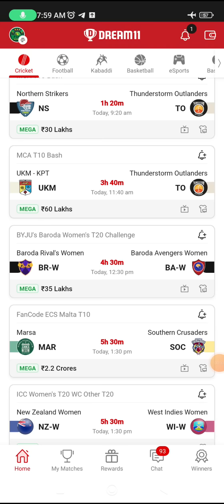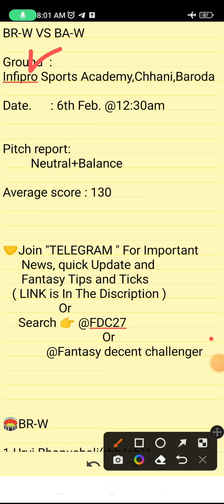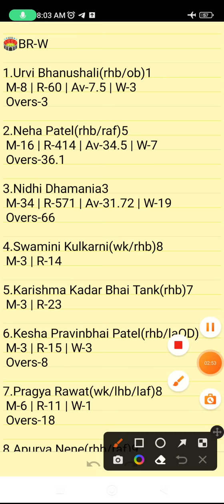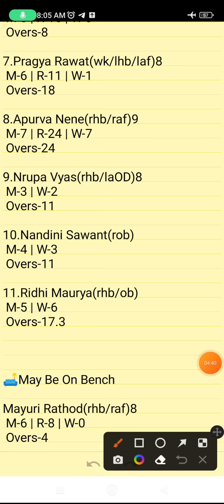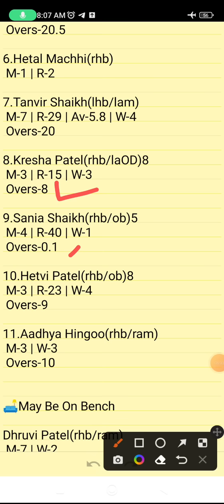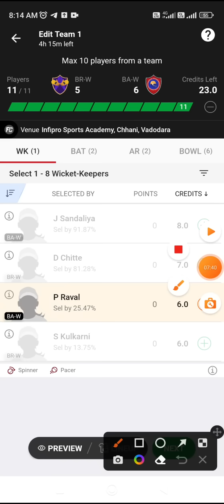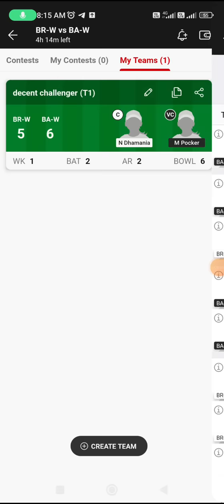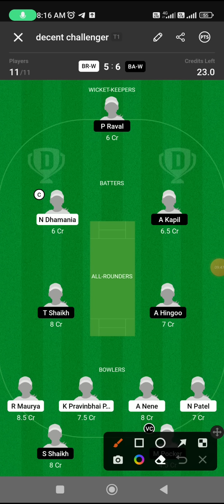BR-W VS BA-W | BR-W VS BA-W DREAM11 TEAM PREDICTION | Byju's Baroda Women's t20 Challenge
BR-W VS BA-W DREAM11 PREDICTION
BR-W VS BA-W FANTASY PREDICTION
BR-W VS BA-W LIVE SCORE
BR-W VS BA-W LIVE UPDATES
BR-W VS BA-W FANTASY CRICKET
BR-W VS BA-W BEST DREAM11 TEAM
BR-W VS BA-W WINNING TEAMS
BB-W VS BW-W WINNING TIPS AND TRICKS
BR-W VS BA-W FANTASY TIPS
BR-W VS BA-W DREAM11 CRICKET PREDICTION
BR-W VS BA-W DREAM11
BR-W VS BA-W TODAY MATCH PREDICTION
BR-W VS BA-W PLAYERS RECORDS
BR-W VS BA-W MATCH PREDICTION
BR-W VS BA-W PLAYERS STATS
BR-W VS BA-W GL TEAM
BR-W VS BA-W SL TEAM
BR-W VS BA-W DREAM11 WINNING TEAM
BR-W VS BA-W MATCH ANALYSIS DREAM11
BR-W VS BA-W PLAYING XI
Byju's Baroda Women's t20 Challenge

      Own Risk "